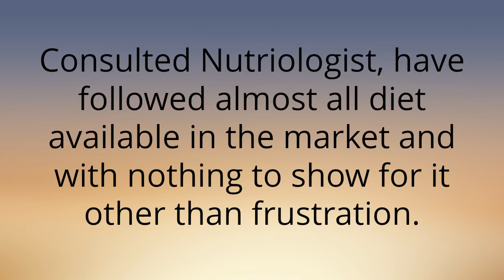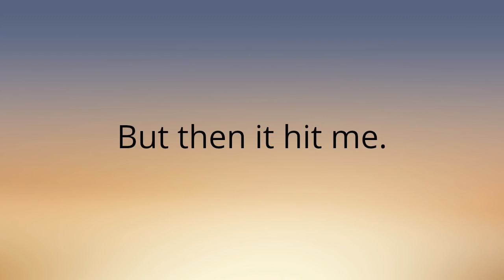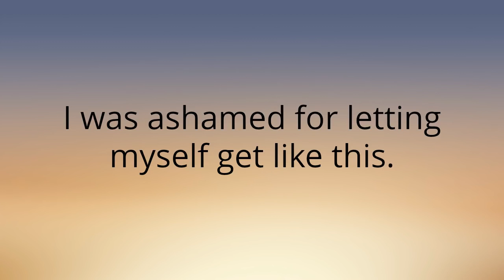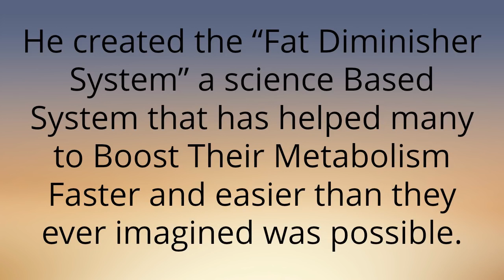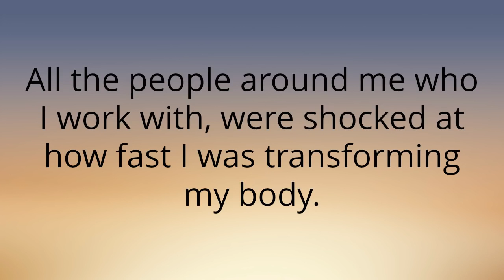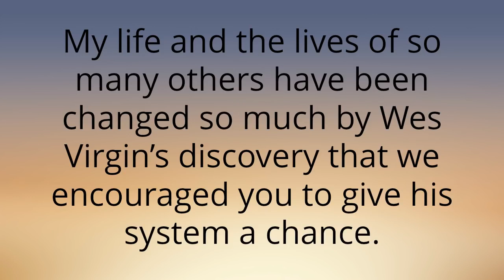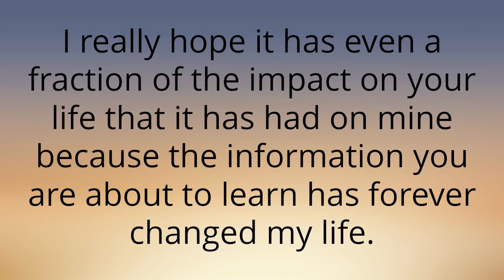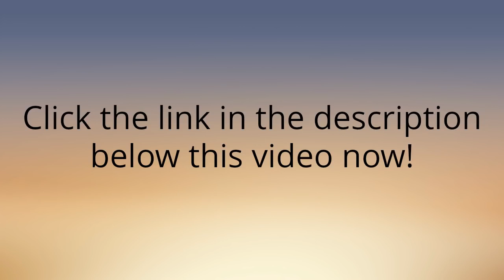Fat Decimator System By Wes Virgin The New Fat Decimator System by Wes Virgin 2019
Fat Decimator System By Wes Virgin - more information can be found